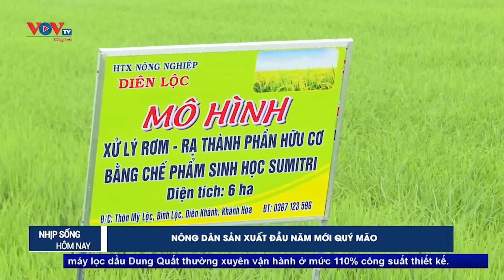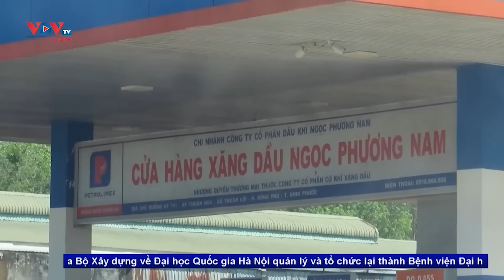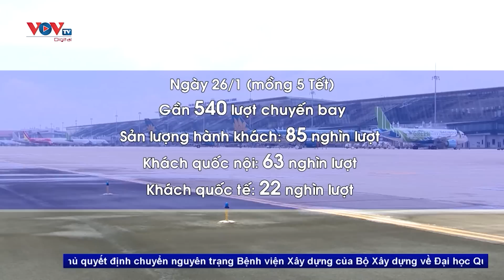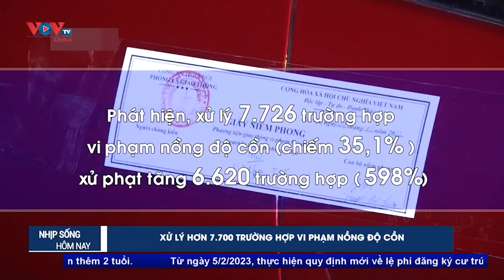Tin tức thời sự mới nhất hôm nay | Bản tin chiều ngày 27/1 | VOV